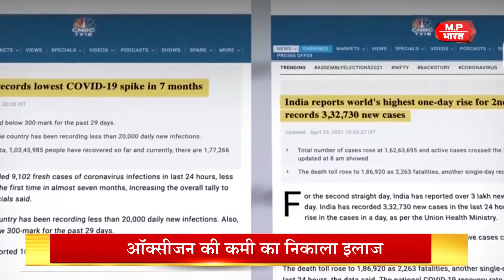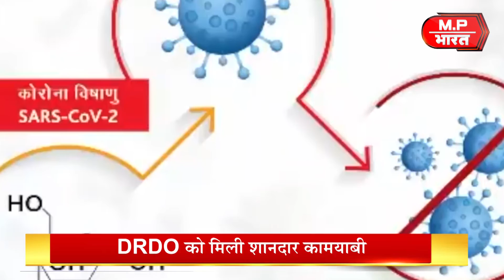DRDO की ने निकाली कोरोना के खिलाफ 'रामबाण' दवाई…ऑक्सीजन की कमी होगी दूर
DRDO की ने निकाली कोरोना के खिलाफ 'रामबाण' दवाई